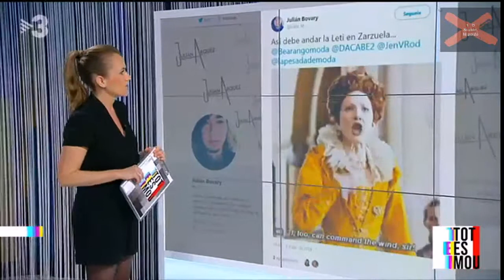Batalla reial, riota mundial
Avui ha estat el primer acte oficial de la consorte Letícia després del menyspreu a la reina emèrita Sofia.
 Les imatges encara són ben vives i han continuat generant reaccions, que ha recollit Sheila Alen.

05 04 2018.